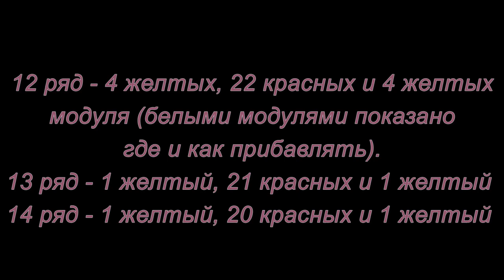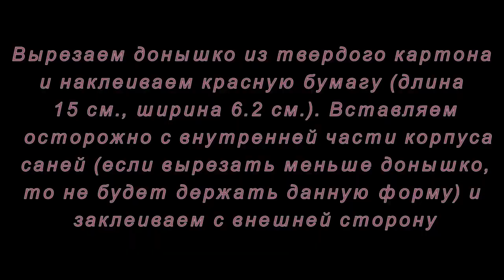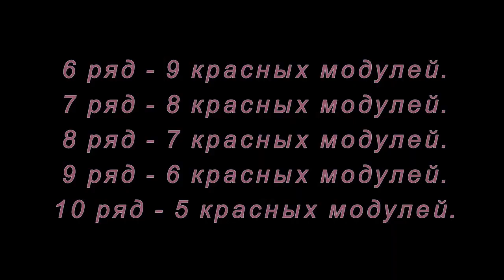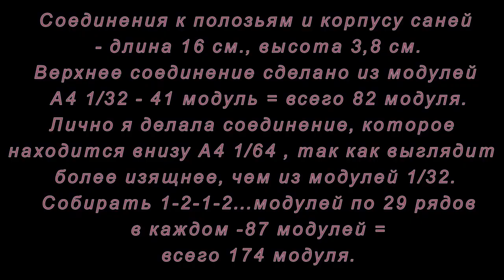Модульное оригами. Новогодние сани. Мастер-класс.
Как сделать новогодние сани из модулей оригами. Мастер-класс с субтитрами.